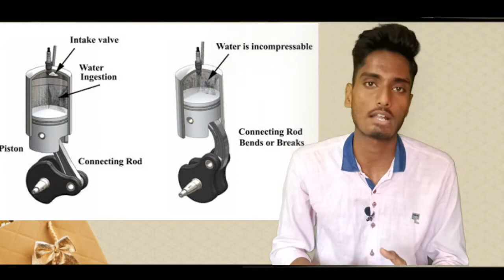What Happen When a Bike Is Fully Submerged In Water || Bike Under Water Consequences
Hello everyone welcome back to the channel ,here in this video i have shared what happen when a bike fully submerge in water ,what are the consequences when a bike falls in water and what we have to do at that time.